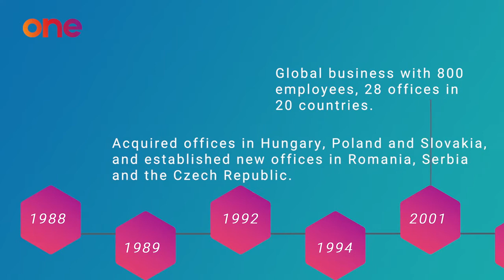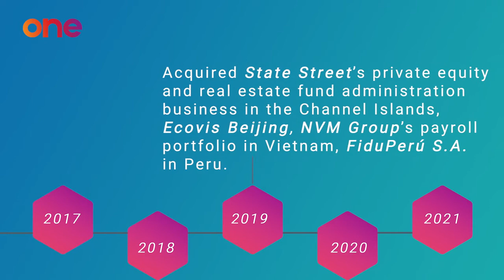TMF Group - Our Journey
A brief look into our journey thus far